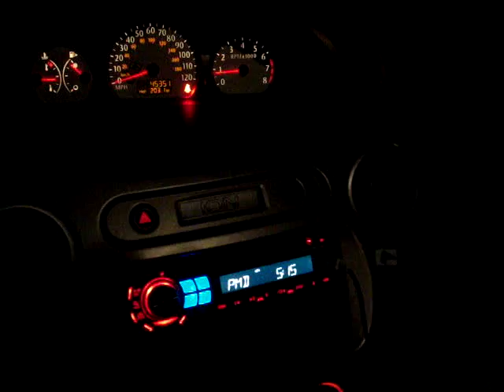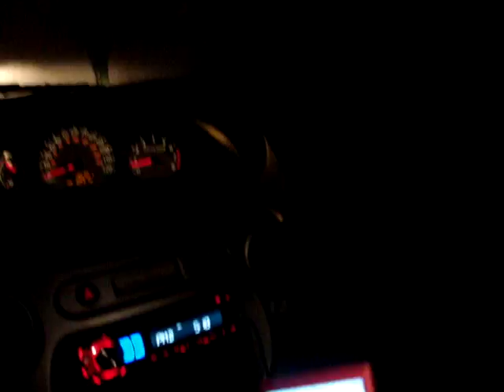My system in saturn ion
my system i have two 10'' rf hx2's 500 rms powered by a MTX 81000d and my speakers are powered by a jl 400.1 with a 1.5 frade compacitor it hits really hard for two tens it dont sound very good in the vid tho.